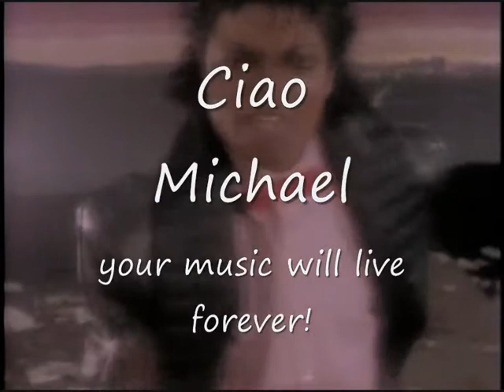Michael Jackson - Billie Jean piano version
Thank you Michael
for all the music you gave us.

RIP
King Of Pop!